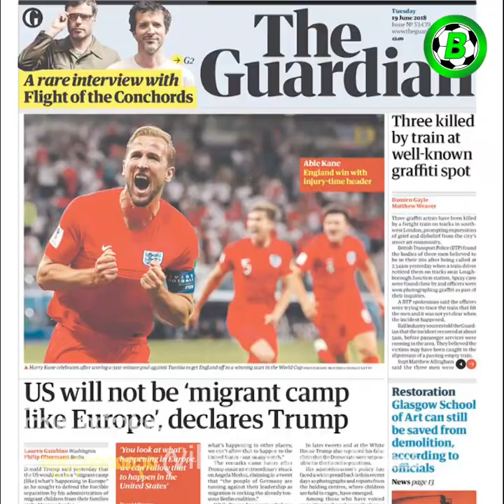ဘာစီလိုနာရဲ့ အသည်းကိုခွဲခဲ့တဲ့ ဇာဗီဆိုင်းမွန်